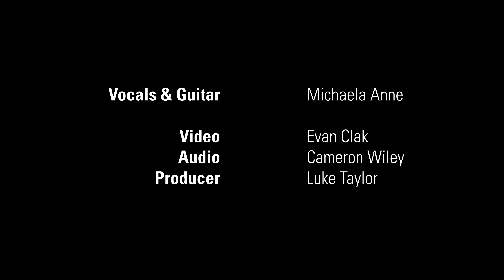Michaela Anne – Chasing Days (live for The Current)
Touring in support of her latest album, "Oh To Be That Free," Nashville-based singer-songwriter Michaela Anne stopped at the Radio Heartland studio at The Current to perform a set of songs from the album. Watch Michaela Anne's performance of the song "Chasing Days" from that session.

Credits
Guest - @MichaelaAnneMusic
Producer - Mike Pengra
Video Director - Evan Clark
Audio - Cameron Wiley